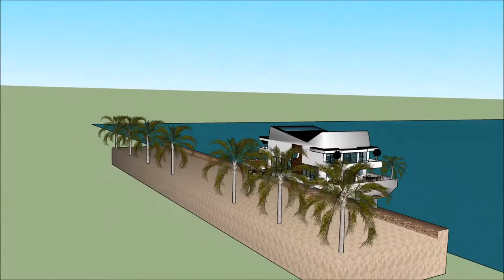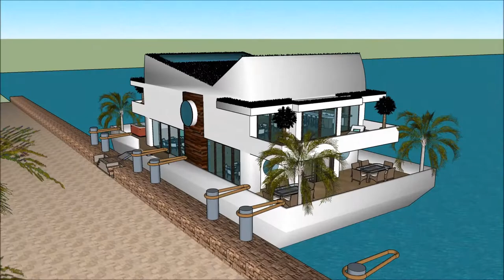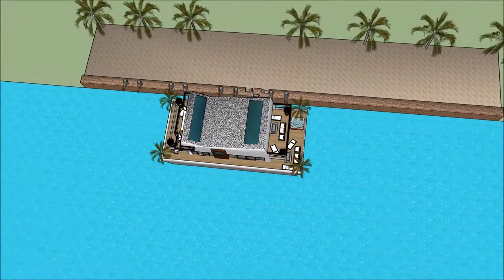luksusowe wille na sprzedaż w polsce Warszawa prestiżowe najlepsza willa na świecie Dubai River Des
The floating house villa houseboatzania launching an innovative high-end luxury yacht floating house villa mansion home design potentially as a display of exhibition of the luksusowe wille na sprzedaż w polsce Warszawa prestiżowe najlepsza willa na świecie Dubai  River Des.

The collection of the Floating house villa houseboatzania concept of luksusowe wille na sprzedaż w polsce Warszawa prestiżowe najlepsza willa na świecie Dubai  River Des consists of high luxury and architectural art pieces in minimalism combined with living on the waterfront of the harbour.

The floating house villa mansion yacht design has the basis to sustain living with high standards and contemporary structural luksusowe wille na sprzedaż w polsce Warszawa prestiżowe najlepsza willa na świecie Dubai  River Des with numerous of prospects for excessive living and celebrating the desire of life worldwide: